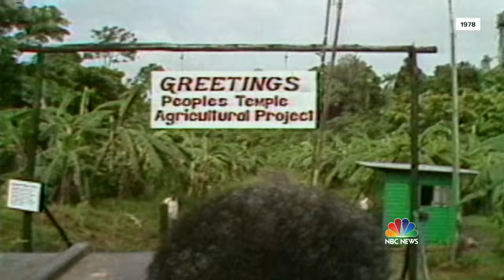Congresswoman Recalls Surviving Jonestown Massacre | TODAY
November marks 40 years since Jim Jones, leader of the Peoples Temple, orchestrated the mass killing of more than 900 people in the jungle of Guyana at a place he called Jonestown. Rep. Jackie Speier of California, who was there that day and details her memories of being left to die in a new book, “Undaunted,” joins TODAY to share her story.